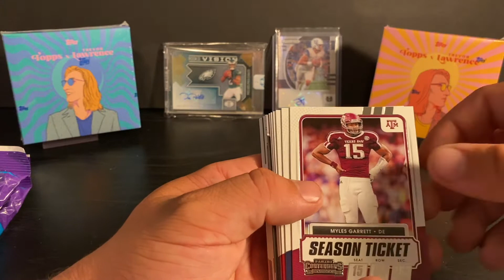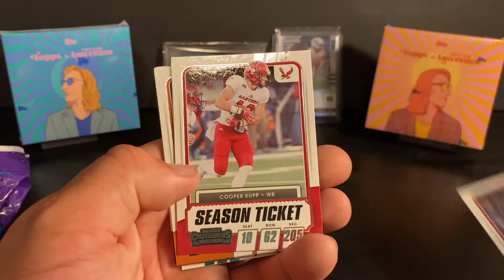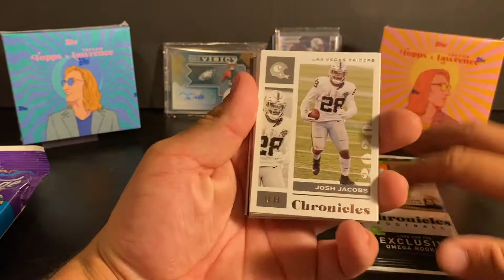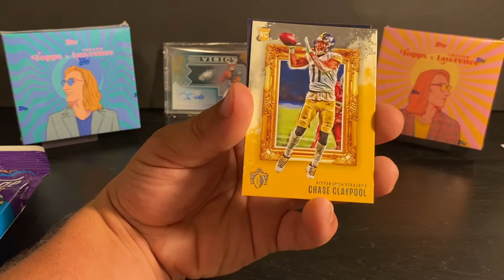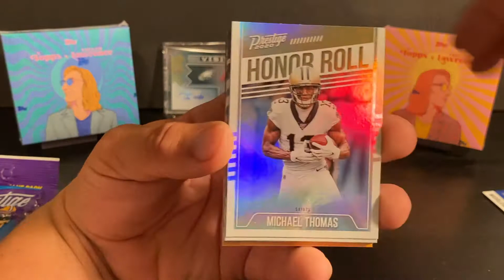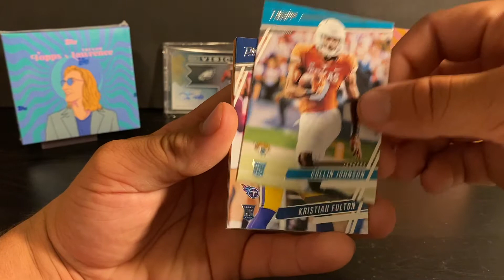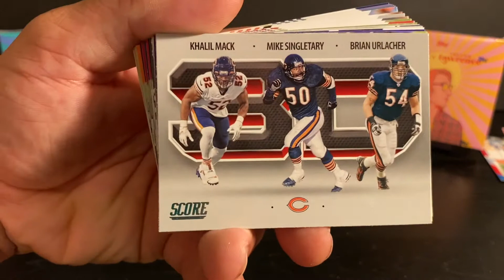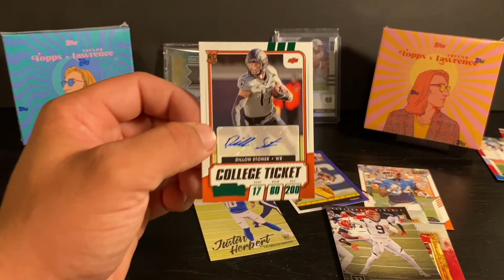Hobby Pack Ep 1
Hello and Welcome to Two Sports Express

Today we have our first hobby pack opening

Thank you all and Go Pack Go